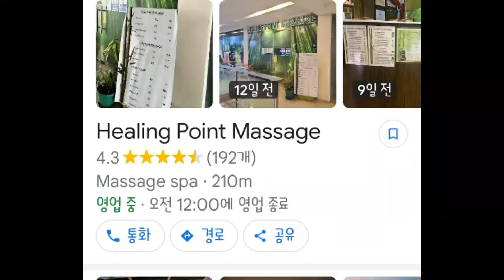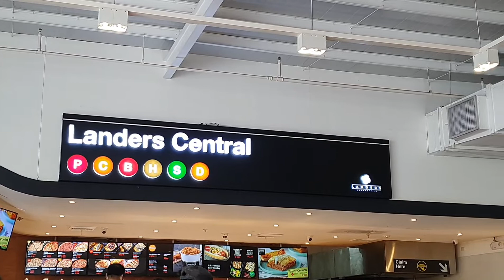세부한달살기Vlog 마사지맛집을 찾아서2, 랜더스 간식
@세부여행하는미미네 cebumimine